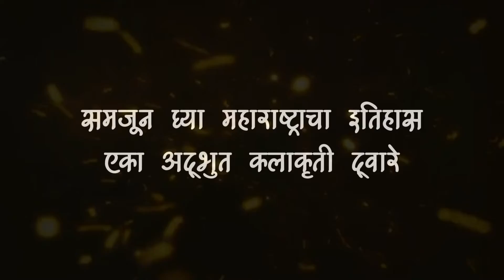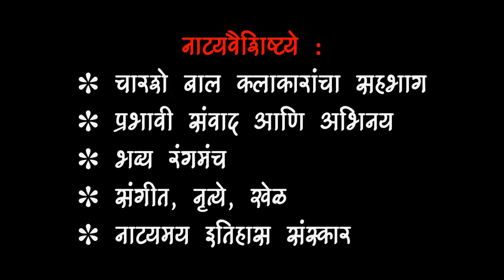बाल शिवाजी महानाट्य | राज्याभिषेक सोहळा | Bal Shivaji Mahanatya -presented by Global Vision School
चारशे विद्यार्थ्यांचे बाल शिवचरित्र महानाटय यशस्वीरित्या सादर करण्यामागे ग्लोबल व्हिजन स्कूलची संपूर्ण टीम आहे. हा व्हिडीओ  या नाटकातील काही क्षणचित्रे आपल्यापुढे मांडतो, पण प्रत्यक्ष ही नाटयकृती बघणे हा वेगळाच अनुभव आहे. यातील बाल कलाकार,  त्यांचा बोलका अभिनय, प्रभावी संवाद, संगीत, नृत्य, खेळ हे सगळेच काही अवर्णनीय आहे. ही नाटयकृती आम्हाला आपल्यासाठी पुन्हा सादर करायला निश्चितच आवडेल. या नाटयकृतीतून शिवाजी महाराज कसे घडले, त्यांच्यावर बालसंस्कार कसे झाले, त्यातून स्वराज्याचे स्वप्न पाहून त्यांनी स्वराज्याची निर्मिती केली. हा महाराष्ट्र राज्याचा इतिहास घराघरात पोहचवावा अशी अपूर्व इच्छा आहे. त्यासाठी आपल्या सहकार्याची गरज आहे.

हिंदवी स्वराज्याची पायाभरणी करून त्याला लखलखीत वैभव प्राप्त करून देणारे महाराजाधिराज शिवछत्रपती म्हणजे मराठी मनाचा अभिमानबिंदू.
महाराजांची कीर्ती त्रिखंडात गाजली ती त्यांच्या अफाट कर्तृत्वामुळे... ध्येयाच्या दिशेने महाराज अखंड चालत राहिले, ते त्यांच्यावर झालेल्या बालपणीच्या संस्कारांमुळे.
माता जिजाऊ यांचा महाराजांच्या वाटचालीत मोलाचा वाटा होता. म्हणून त्या फक्त शिवरायांच्या आई राहिल्या नाहीत, तर त्या समस्तांच्या माँसाहेब ठरल्या.
कसा घडला हा इतिहास?   कसे होते बालशिवाजी?  कसे झाले त्यांचे मार्गक्रमण?
हे बालनाट्याच्या माध्यमातून प्रस्तुत करण्यासाठी ग्लोबल व्हिजन स्कूलचे ४०० विद्यार्थी सज्ज झाले होते. नृत्य, नाट्य, संगीत या कलांच्या त्रिवेणी संगमातून शिवाजी महाराज यांचे बालपण या विद्यार्थ्यांनी मांडले. त्यात शिवकालीन कला, पोवाडे, लोकनृत्य, संतवचने त्याचप्रमाणे घोडेस्वारी, कुस्ती, मल्लखांब, तलवारबाजी, दंड-बैठका,  दांडपट्टा यासारख्या चित्तथरारक शिवकालीन खेळांनी अंगावर रोमांच उभे केले. मराठी मुलखाचा इतिहास लहान मुले आपली चाणाक्ष बुध्दी वापरून कसा सादर करतात याचा प्रत्यय या नाटयातून आला.
पात्र परिचय
संदर्भीय नाटयलेखन-   रोहित पगारे
संगीत-   सागर कुलकर्णी / हितेश्वर पाटील
नृत्य दिग्दर्शन-  पुजा गायकवाड / सागर बोरसे
नेपथ्य -   जयश्री पांडे
वेशभूषा -  अनुष्का बोटेकर /  अनिता जांबोटकर
लाईटस् / व्हिडीओ शुटिंग- मेहराज शेख
क्रिएटिव्ह डिझाइन / फोटोग्राफी- सुशिलकुमार सोनवणे
जनसंपर्क - चेतन भोसले
सूत्रधार - सौ. विजयालक्ष्मी मणेरीकर
कलाकार- शाळेचे चारशे विद्यार्थी
सहकार्य - शाळेचे सर्व शिक्षकवृंद
चित्तथरारक खेळ मास्टर - आकाश दबडगे /  योगेश पानपाटील
प्रेरणाः  श्री. शशांक मणेरीकर

धन्यवाद...!